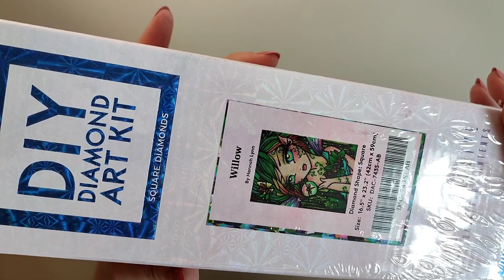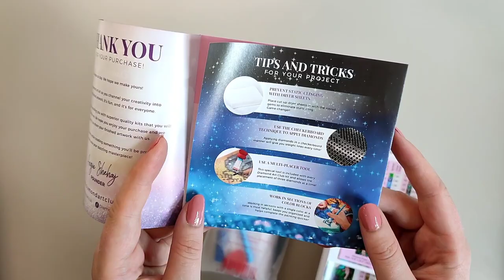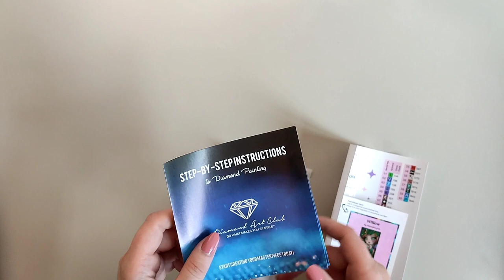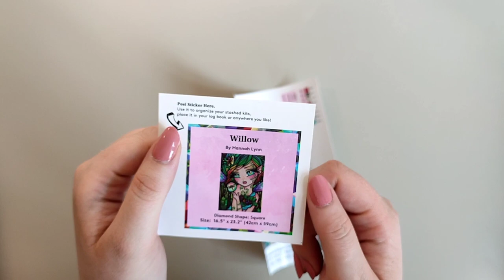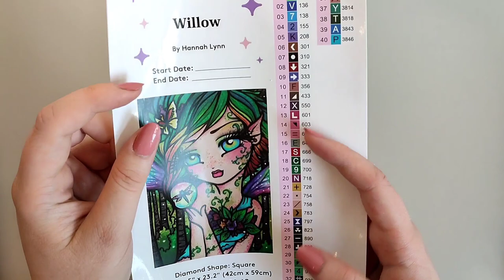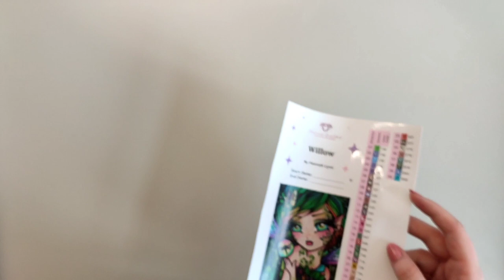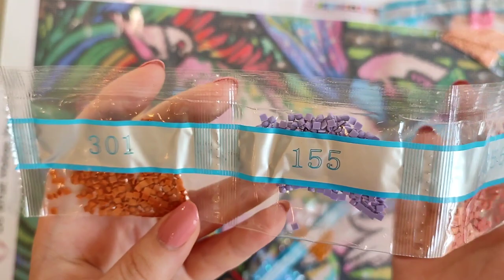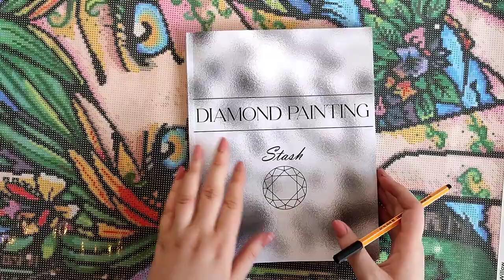UNBOXING - Diamond Art Club: "Willow" by Hannah Lynn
Hallo ihr lieben! Heute stelle ich euch mal wieder ein Bild von Diamond Art Club vor. Und zwar handelt es sich um das traumhafte Motiv "Willow" von Hannah Lynn. Ich wünsche euch viel Spaß beim Video!

CODES:

- 10$ Rabatt auf eure erste Bestellung bei DIAMOND ART CLUB (Anmeldung notwendig) mit dem Code*: STEINCHEN

- 10% auf jeden Einkauf bei Carat.art mit dem Code: steinchenglitzer

- Link zu meinem Diamond Painting Journal:

- Link zu meinem Diamond Painting Stash Book:

ABKÜRZUNGEN:

WIP: Work In Progress (Projekt in Arbeit)
WIP & Chat: Weiterarbeit an meinem aktuellen Projekt und Quatschen
ABs: Aurora Borealis Steinchen (Steinchen mit besonders glänzendem Überzug)
Stash: Vorrat (meistens in Bezug auf den Vorrat an ungepainteten Bildern)
Kitting Up: Sortieren der Steinchen für ein neues Bild
Kitting Down: Wegsortieren der Reststeinchen von einem beendet Bild